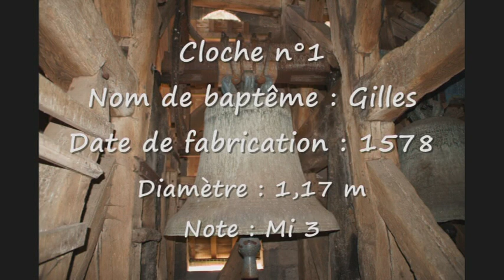Eglise Saint-Gilles d'Etampes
Présentation de l'ensemble campanaire de l'église Saint-Gilles d'Etampes :
1) Cloche n°1 (Gilles, fondue en 1578, diamètre : 1,17 m, note : mi 3)
2) Cloche n°2 (Marie-Flore, fondue en 1850 par Hildebrand, diamètre : 1,04 m, note : fa# 3)